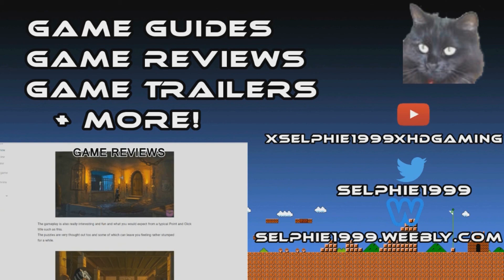(MHOJ2) My Hero One's Justice 2 I Story 41 - Midoriya Vs Overhaul (S Rank / All Bonuses) [Hero]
☛ GAME INFO ☚

Game: My Hero One's Justice 2
Developed By: BYKING Studios
Published By:  Bandai Namco
Genre: Fighting

☛ OTHER INFO ☚